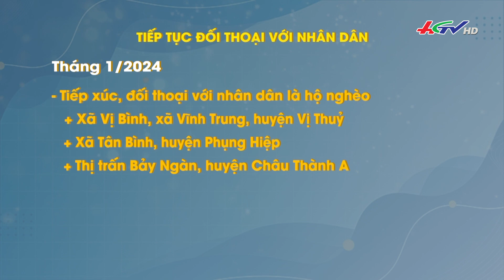Hậu Giang lấy phiếu tín nhiệm đối với các chức danh, chức vụ lãnh đạo, quản lý từ tháng 10/2023